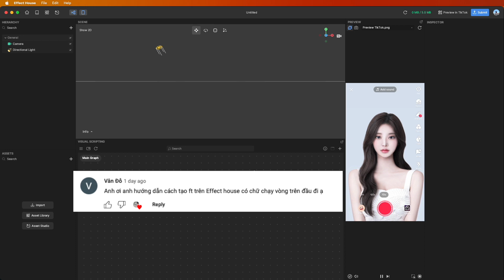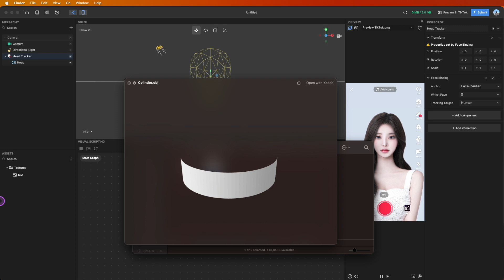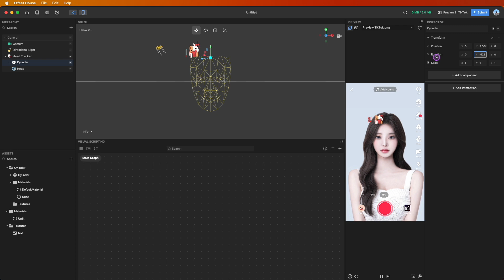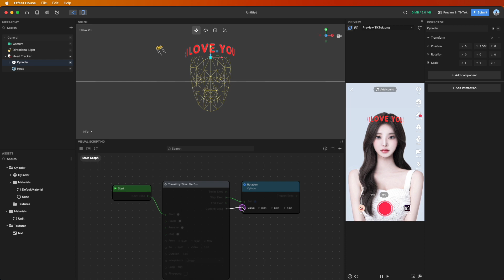Hướng dẫn làm chữ xoay 3D trong Effect House | Rotating 3D Text Effect Tutorial in Effect House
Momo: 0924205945